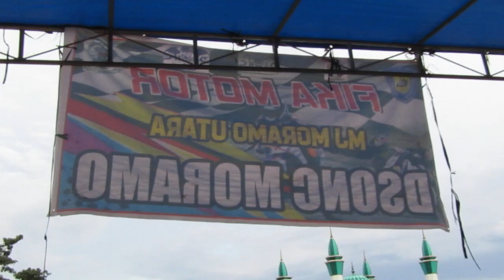Jupiter Z1 Injeksi Roadrace Biru Standar Tapi Gahar